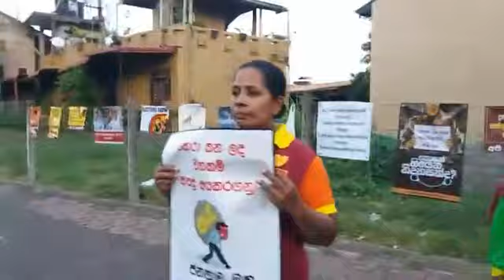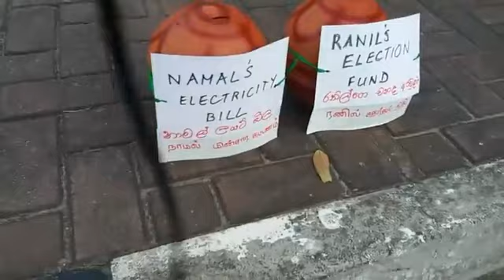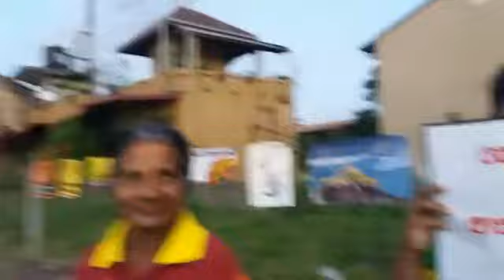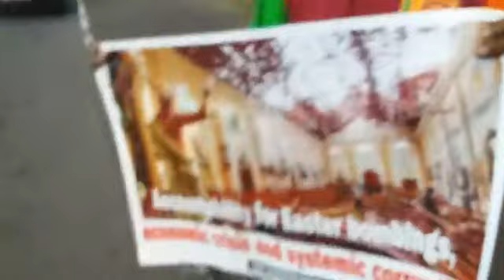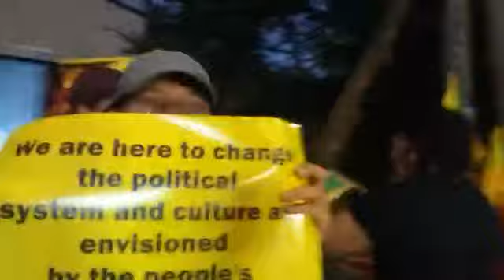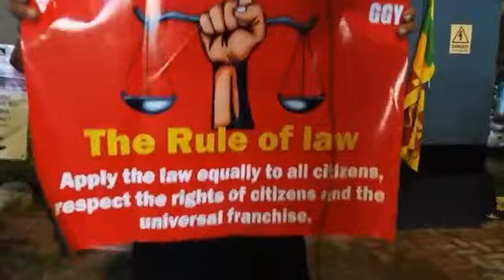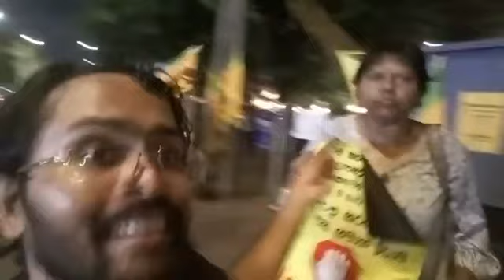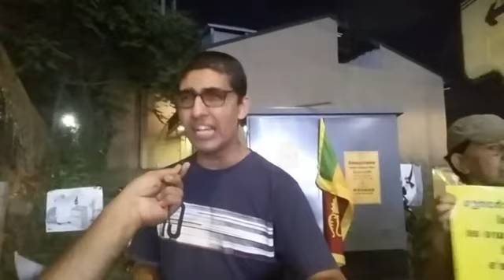නාමල් බේබිගේ විදුලිබිලි ගෙවීමට ජනතාව කැට අරගෙන පාරට එයි ගැණුත් එක්ක කොටුපැනපු හැටි කියයි/ Namal tell